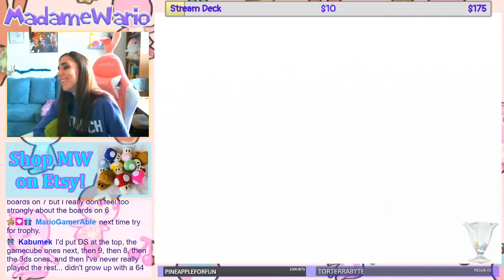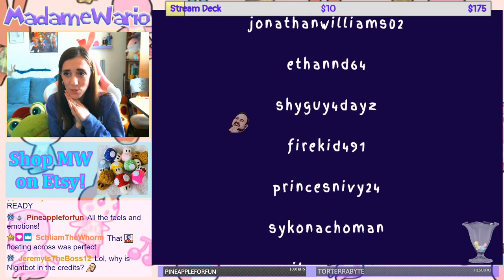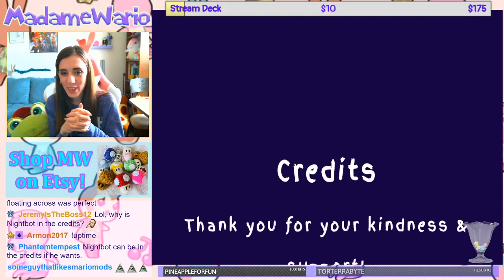⭐️ Mario Patry Monday! 💫 Mario Party 3 ⭐️